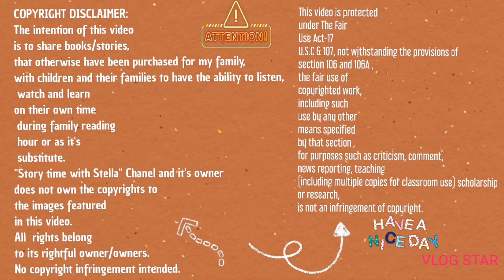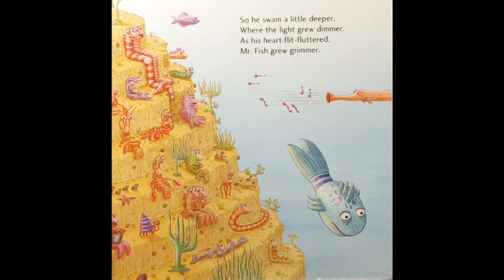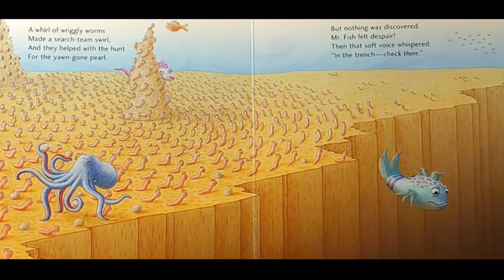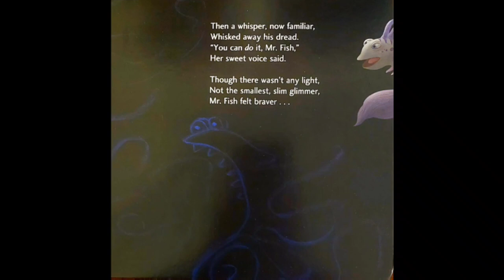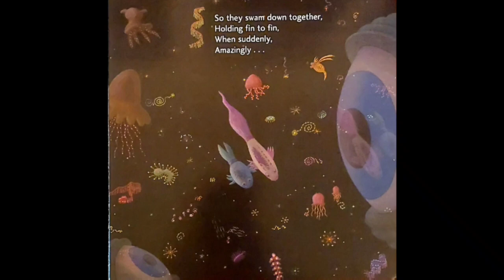Kids book read out loud: THE POUT-POUT FISH IN THE BIG-BIG DARK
Pout-Pout Fish is strong,fast and smart...but he has a little secret, he's afraid of the DARK!
In this beautifully illustrated book, we learn that with the support and help of our friends and loved ones,we can overcome all obstacles and fears!
What was he afraid of and who helped him overcome his fear?
Well,we'll have to read together to find out, come on!